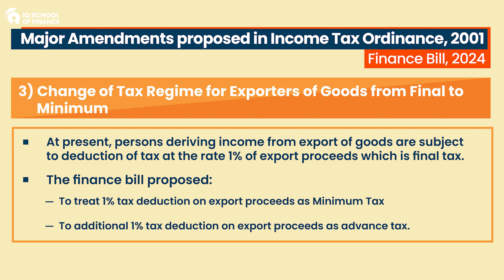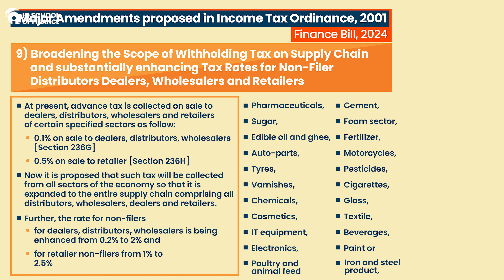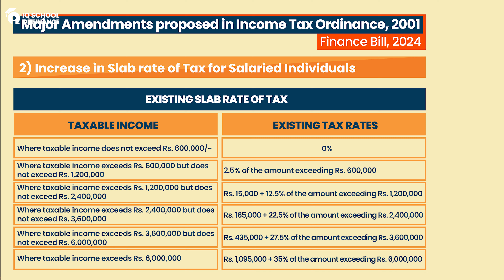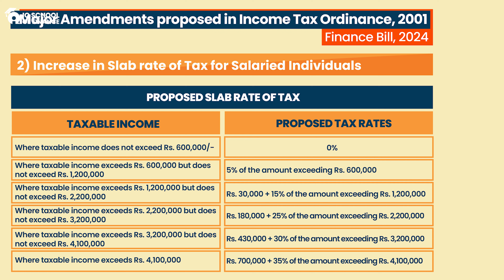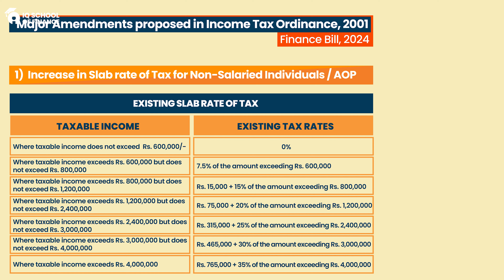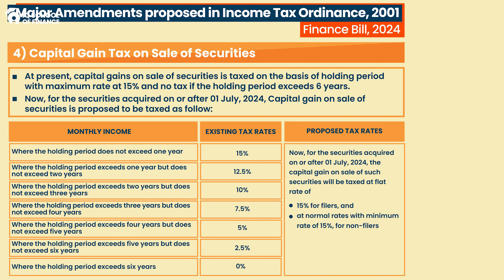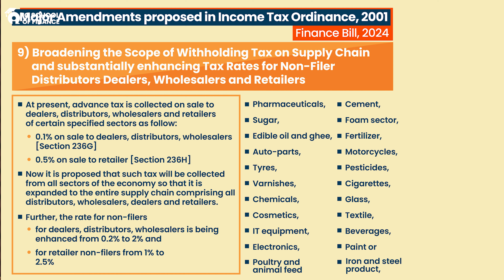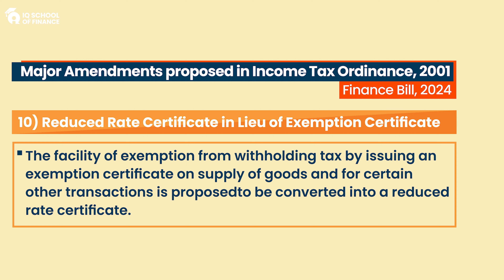𝐀𝐧𝐚𝐥𝐲𝐳𝐢𝐧𝐠 𝐁𝐮𝐝𝐠𝐞𝐭 𝟐𝟎𝟐𝟒 𝐅𝐭. 𝐌𝐮𝐫𝐭𝐚𝐳𝐚 𝐐𝐮𝐚𝐢𝐝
𝐇𝐨𝐬𝐭𝐞𝐝 𝐛𝐲 𝐒𝐢𝐫 𝐌𝐮𝐳𝐚𝐦𝐦𝐢𝐥 𝐌𝐮𝐧𝐚𝐟, Welcome to our podcast where we explore Pakistan's Budget 2024 in detail. As 𝐄𝐱𝐞𝐜𝐮𝐭𝐢𝐯𝐞 𝐃𝐢𝐫𝐞𝐜𝐭𝐨𝐫, 𝐅𝐢𝐧𝐚𝐧𝐜𝐢𝐚𝐥 𝐑𝐞𝐩𝐨𝐫𝐭𝐢𝐧𝐠 𝐚𝐧𝐝 𝐓𝐚𝐱 𝐚𝐭 𝐌𝐚𝐯𝐞𝐧 𝐌𝐢𝐧𝐝𝐬, 𝐌𝐮𝐫𝐭𝐚𝐳𝐚 𝐐𝐮𝐚𝐢𝐝 breaks down the key points and analyzes their impact. Whether you're a student entering the industry or seeking deeper knowledge, stay informed and make smart decisions with us!